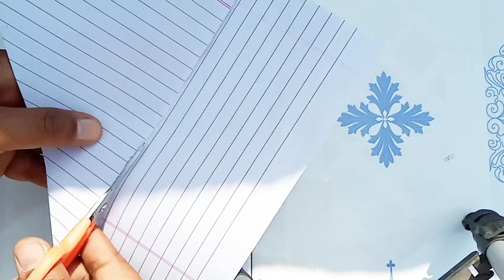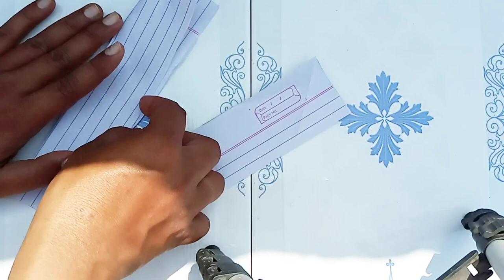how to make an origami ninja star / transforming ninja star / paper ninja star #128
how to make an origami ninja star / transforming ninja star / paper ninja star

in this video you learn how to make a ninja star with paper without glue or tape so you make a paper ninja star very easy make a Origami paper ninja star with any paper you definitely learn how to make naruto ninja weapons with paper without glue Origami ninja star

your topic-
ninja star